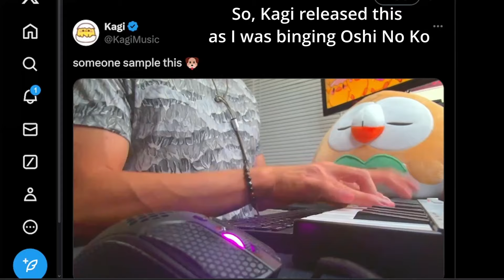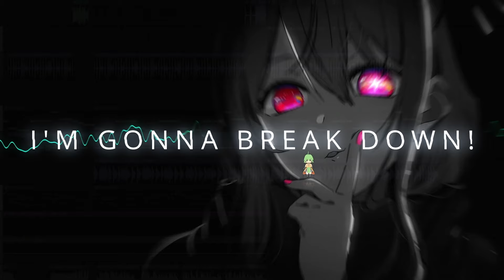Oshi {Feat. @luckiemoon_ & @Kagi_Music}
Can a (practically) 30 year old man be an idol?